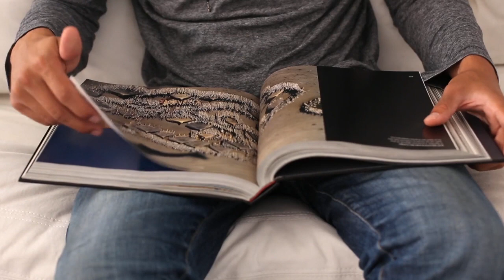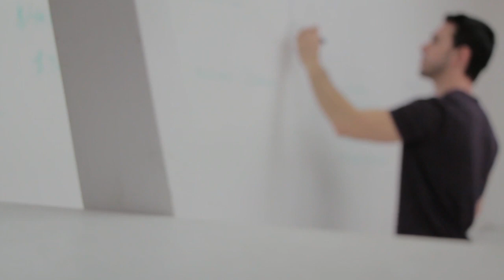crown media webdesign